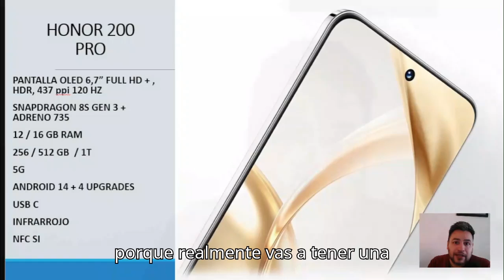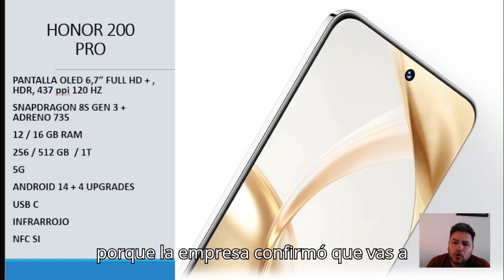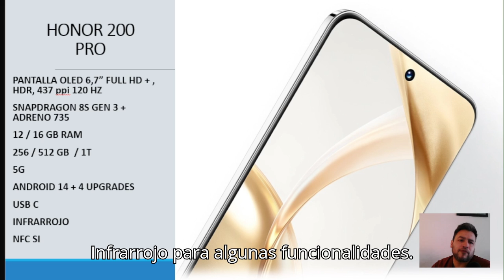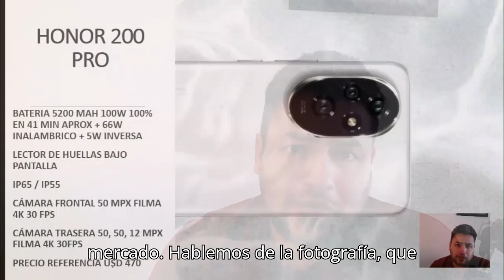🔴📸HONOR 200 PRO! Características, ANÁLISIS y RENDIMIENTO!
🟢Podés ver nuestros streams en vivo en este canal de KICK
💰Comprá puerta a puerta ACÁ